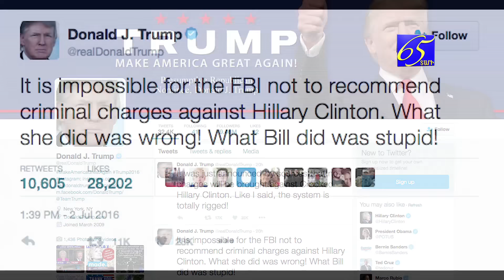Դեմոկրատները վստահ են, որ Քլինթոնի դեմ մեղադրանքներ չեն ներկայացվի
Վաշինգտոնում թեժ քննարկումների ևս մեկ ալիք է բարձրացել այն բանից հետո, երբ դեմոկրատների նախագահի հավանական թեկնածու Հիլարի Քլինթոնը Հետաքննությունների դաշնային բյուրոյի հետ ավելի քան երեք ժամ քննարկել է՝ որպես պետքարտուղար իր ուղարկած գործնական էլեկտրոնային նամակների հարցը: